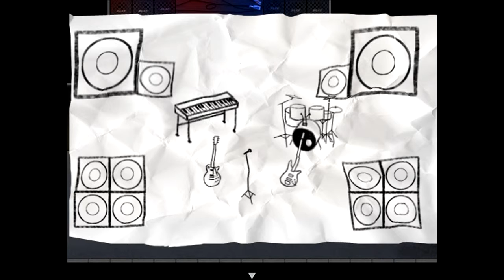Bag of Brown Sugar - Always Sometimes Monsters - Part 03 w/ DamonLive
God this town sucks.

What is "Always Sometimes Monsters"?

Out of money and out of luck you find yourself heart broken and on the verge of collapse. Your landlord's taken the key back, you can't finish your manuscript, and your beloved is marrying someone else. With no choice but to handle whatever life throws at you, you set out on the open road on a mission to win back the love of your life. The story from there is up to you. Can your life be salvaged, or are we always sometimes monsters?

Choice
A story-driven experience focusing on relationships and emotional bonds rather than traditional RPG combat and adventuring. Indecision is your enemy and empathy is your weapon in a quest to earn one last chance to win back the love of your life.

Circumstance
Choose from characters of different gender, race, and sexual preference and live through the common experiences and unique hardships of each based on your selection. NPCs may treat you differently based on your gender, race, or sexual preference opening and closing different paths along the way.

Consequence
Each playthrough is filled with a staggering number of diverging paths that can be discovered through both overt actions and subtle choices in conversation. The journey you experience will be tailored to your personal ethical compass as your decisions both conscious and subconscious change your fate.